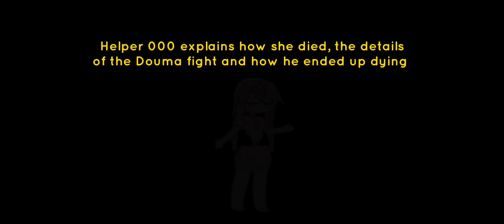🦋|| HASHIRAS react to SHINOBU KOCHO | Angst + Fluff + Ships || 1/9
(Characters Used)
— Himejima Gyomei (designed by @TastimeGachaShow )
— Sanemi Shinazugawa
— Tomioka Giyuu
— Iguro Obanai
— Mitsuri Kanroji
— Rengoku Kyojuro (designed by @TastimeGachaShow )
— Tokito Muichiro (designed by @TastimeGachaShow )
— Uzui Tengen (designed by @TastimeGachaShow )
— Kocho Shinobu

(Apps + Editing time)
— Capcut and Gacha club
— Ibis paint X
— Around 1 month, more or less